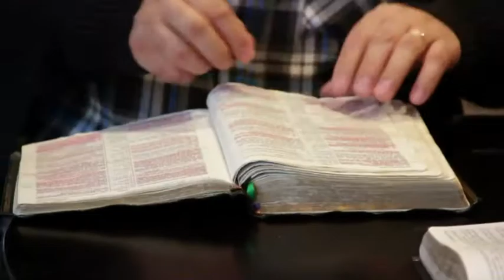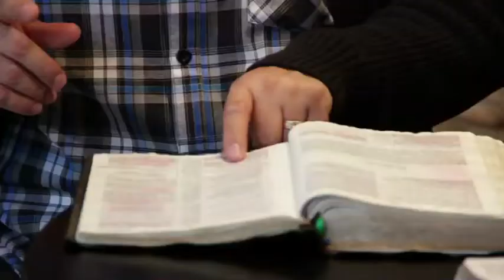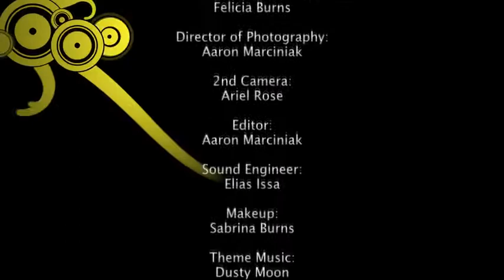Is God a Liar?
Is God a liar? Society only tends to see or acknowledge God after a tragedy or natural disaster takes place. Does God kill and punish people for not following his way? Absolutely not. Pastor Burns answers some of the most common questions out there from those that have blamed God for their sickness. Many wonder why there is disease, poverty, depression, death and so on. A controversial and misunderstood topic. Yes, you are meant to live your best life NOW. Watch this show today.